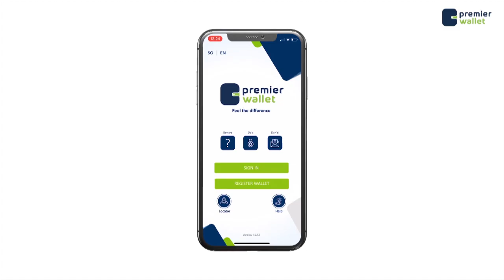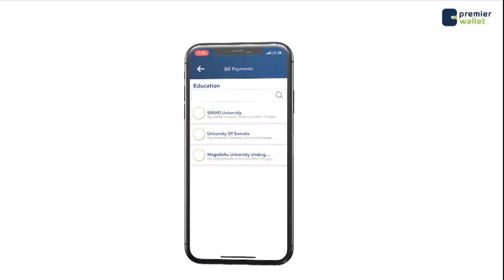Markabki Gaadiidka Dagaalka keenay Muqdisho oo u jiheystay Yemen & Xuutiyinta oo u hanjabtay Turkiga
Markabkii Gaadiidka Dagaalka keenay Muqdisho oo u jiheystay Yemen & Xuutiyiinta oo u hanjabtay Turkiga.